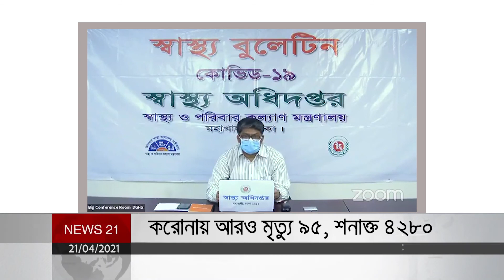করোনায় আরও মৃত্যু ৯৫, শনাক্ত ৪২৮০ | NEWS21